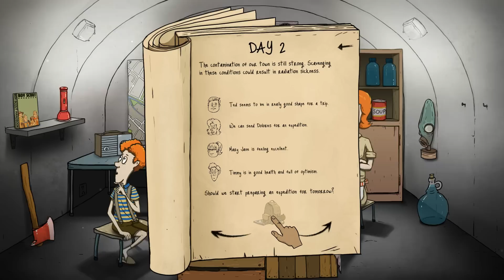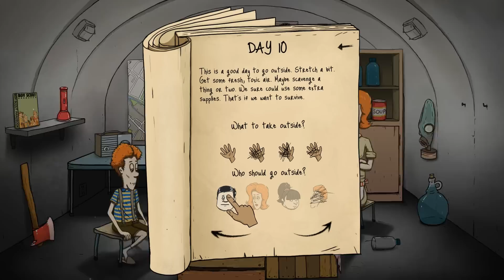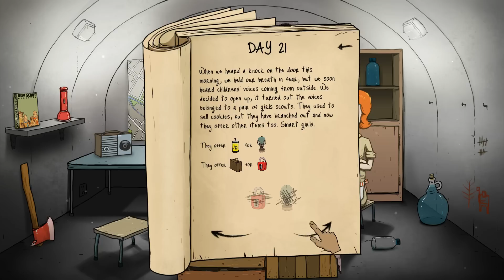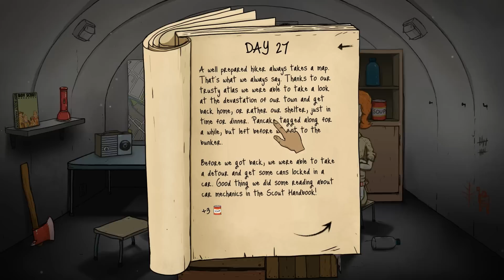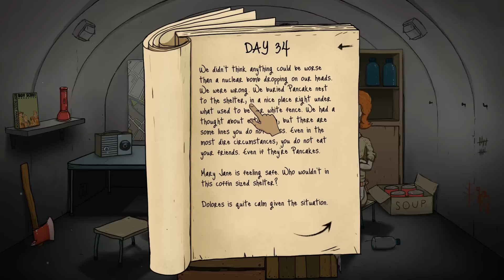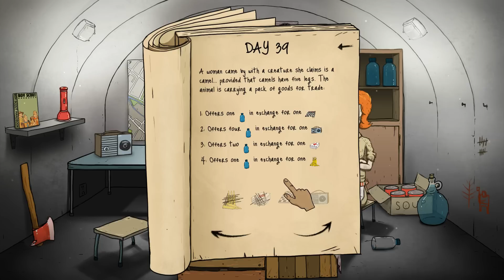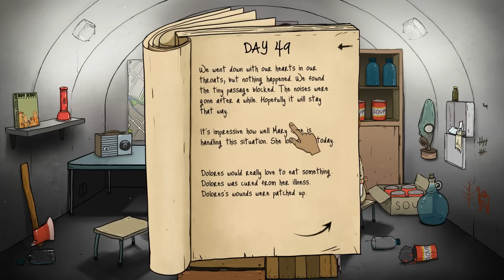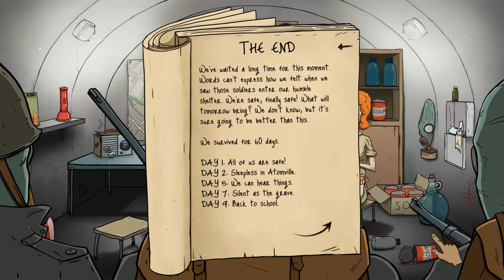60 Seconds - New Update! New Challenges! - Resuced by the Military! - 60 Seconds Win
Welcome back to 60 Seconds! 60 Seconds! is a dark comedy atomic adventure of scavenge and survival. Collect supplies and rescue your family before the nuke hits. Stay alive in your fallout shelter. Make difficult decisions, ration food and hunt mutant cockroaches. And maybe survive. Or not.

Good luck.